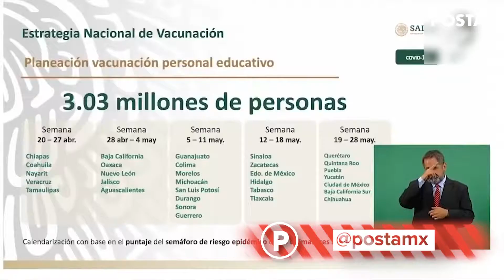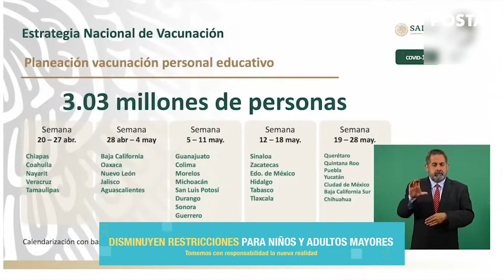POSTA Destaca con Ana Mafud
Niños armados en Guerrero, los médicos protestan para exigir vacunas antiCOVID y avanza la demolición del Casino Royale. Estoy y más ocurrió en la semana que termina, y Ana Mafud te cuenta más.